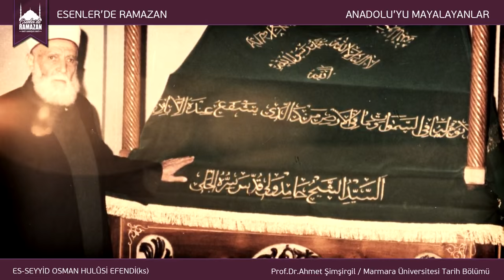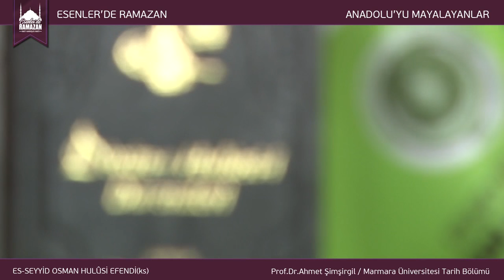Esenler Belediyesi | Anadoluyu Mayalayanlar | Osman Hulusi Efendi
İstanbul Esenler Belediyesi Tarafından Organize edilen Ramazan Etkinliklerinde “Anadolu’yu Mayalayanlar” programı kapsamında Es-Seyyid Osman Hulûsi Efendi Hazretleri’nin hayatı anlatıldı.

Prof. Dr. Ahmet Şimşirgil ’in konuşmacı olarak katıldığı programda Osman Hulûsi Efendi’nin hayatı,nasihatleri eserleri ve hatırâları hakkında bilgiler verildi.

Vakfımız tarafından programa katılan misafirlere geleneksel Somuncu Baba Sebil Ekmeği İkramı yapıldı.

Programda emeği geçen Esenler Belediyesi’ne ve
Malatya Gençlik Derneği ’ne teşekkür ederiz.